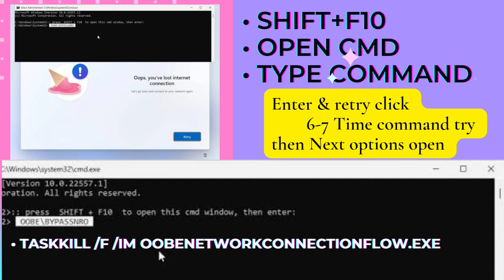windows 11 22H2 New version Bina Microsoft account k windows ko next kaise kare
*Bina Microsoft account k windows ko next kaise kare
*Windows 11 without internet k next karna
*Windows 11 without Microsoft account next karna
*Windows 11 without internet access kare next ka options kaise laye
 CMD command : taskkill /F /IM oobenetworkconnectionflow.exe